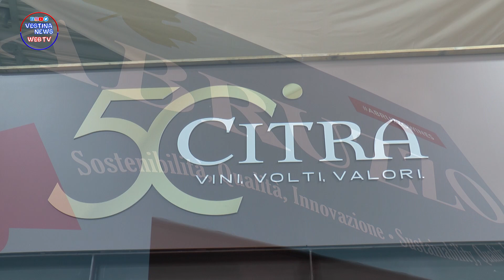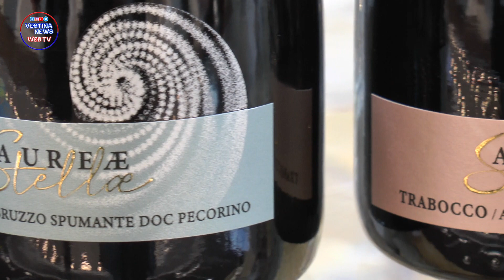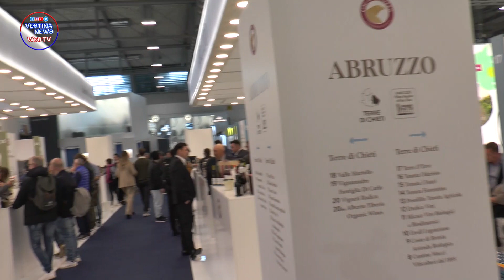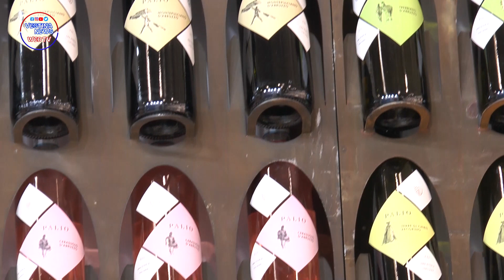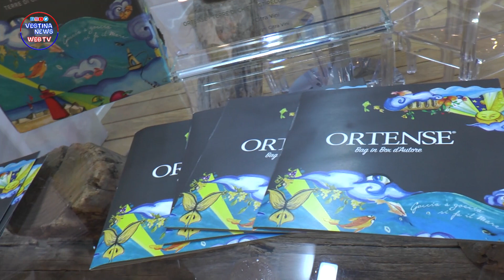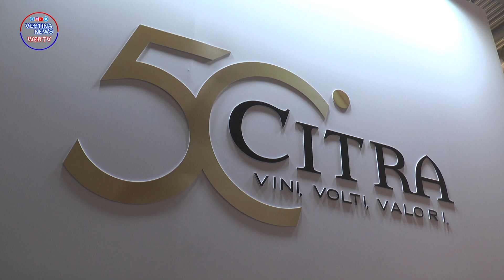Verona - 55° edizione del Vinitaly 2023 - Codice Citra